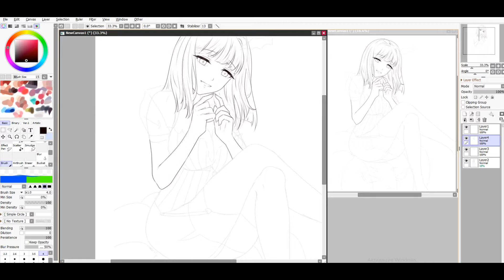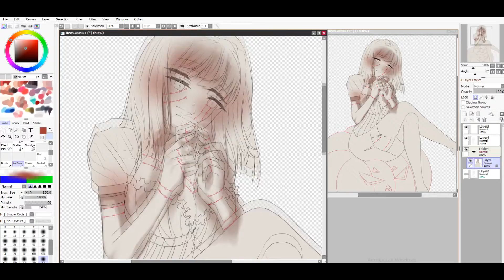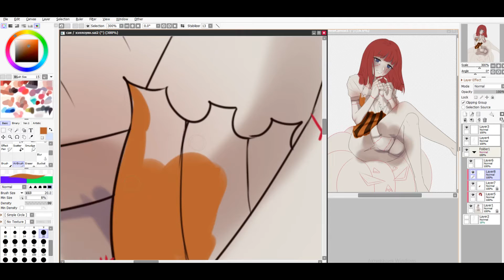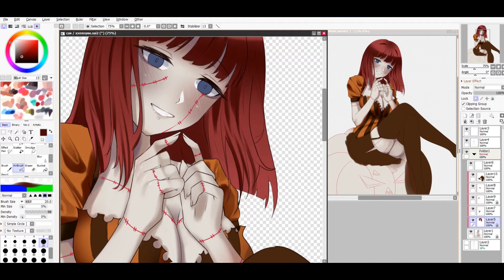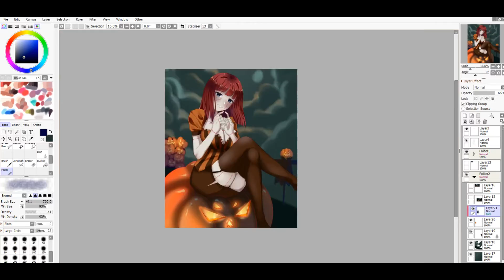Candy or death (halloween)